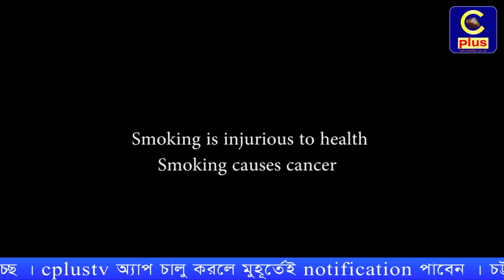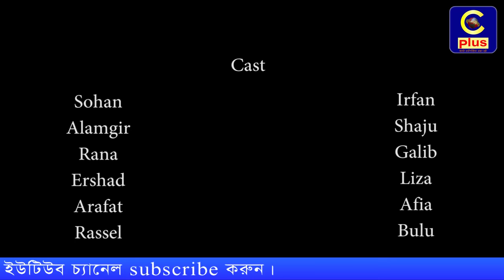Bangla Natok | ব্যান্ডের ভাঙা গড়ার গল্প | চট্টগ্রামের নাটক Sustain Band | Cplus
নাটকঃ ব্যান্ডের ভাঙা গড়ার গল্প।চট্টগ্রামের সাস্টেইন ব্যান্ড নিয়ে সত্য কাহিনী অবলম্বনে নির্মিত এই নাটক। সাস্টেইন ব্যান্ডের মিউজিশিয়ানরা নিজেরাই অভিনয় করেছেন এই নাটকে।।